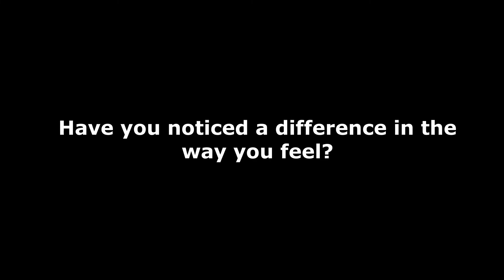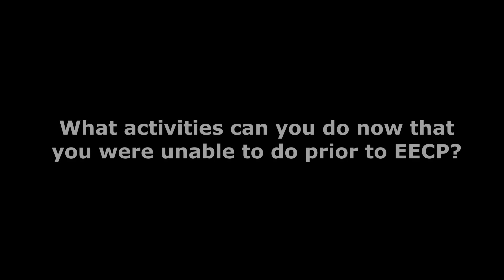EECP Heart Therapy (Lealon's Experience)